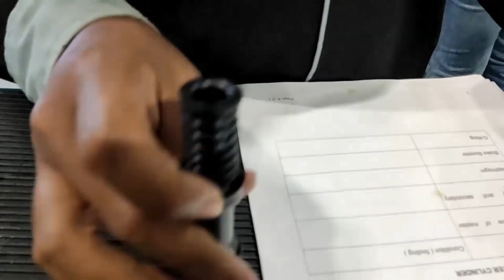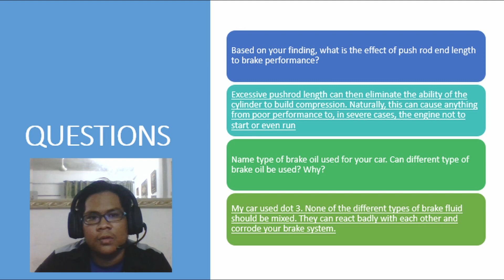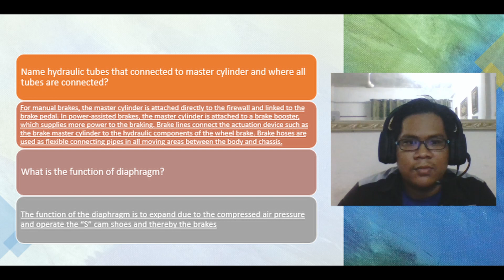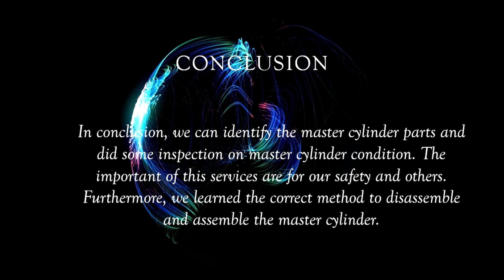LAB 2: MASTER CYLINDER FULL GROUP E S2 1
LAB 2: MASTER CYLINDER
BMMA S2/1
GROUP E

GROUP MEMBER :
AMIRUL HAZIQ BIN AZHARI (B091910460)
MUHAMMAD SAFIQ ANDRIAN BIN MOHD ISAK (B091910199)
MUHAMAD AMIR AIMAN BIN HASRIZA (B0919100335)
MUHAMAD FARIS BIN ZULKIFLI (B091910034)
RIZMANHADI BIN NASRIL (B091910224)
SYAFFA AFIQAH BINTI AZHARI (B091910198)

LECTURER :
PROF MADYA TS. DR. MUHAMMAD ZAHIR BIN HASSAN